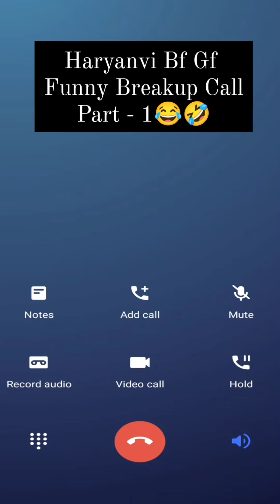Haryanvi Bf Gf Funny Breakup Call Recording Part - 1